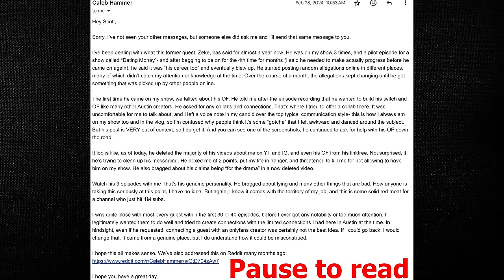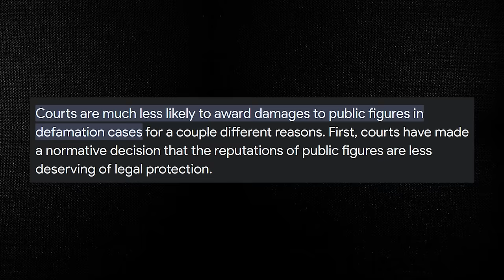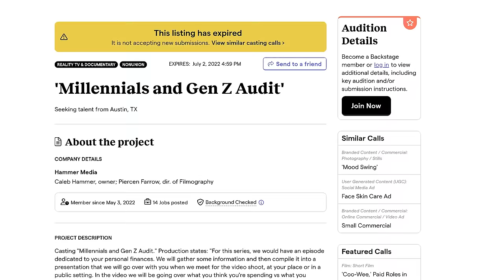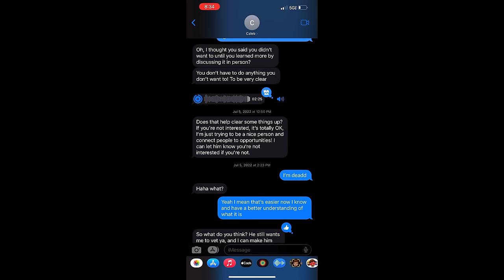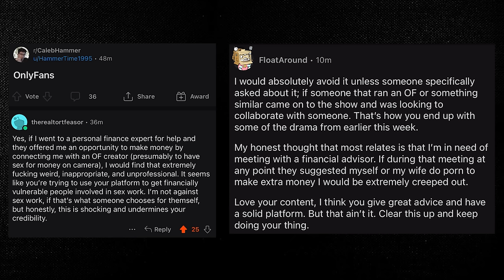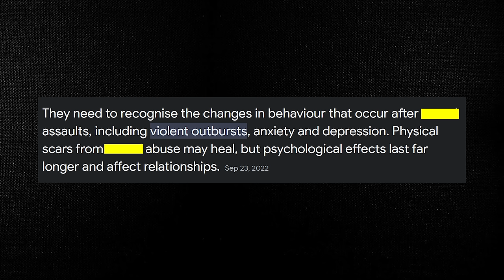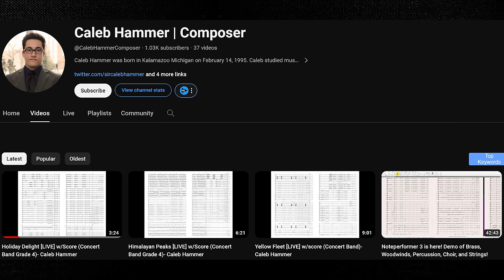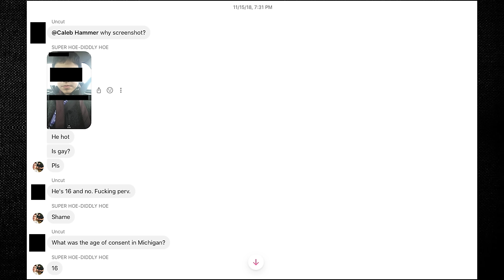Caleb Hammer Might Sue Me For This Video...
Caleb Hammer the Financial Youtuber with over 1 million subscribers has been accused of some inappropriate behavior and in this video I break down the entire situation to see what happened.

Know of a scam or con artist I need to talk about?

timestamps
0:00 Intro
0:42 Caleb Hammer Email Exchange
3:50 First Accuser
15:04 Second Accuser
18:15 Comments about a 16 year old boy being "hot"
21:40 Saying worse things about a 17 year old...
23:57 Unwanted Adult Content being posted
29:55 Former Guest On Caleb Hammer Show Speaks Out

I Use The TubeBuddy Plugin on YouTube. Great product for anyone making YouTube Videos

This channel is all about exposing fake gurus, amazon fba scammers, crypto scammers and stock market scammers. I also aim to help people learn how to correctly build wealth through the stock market and other non-scam investments.